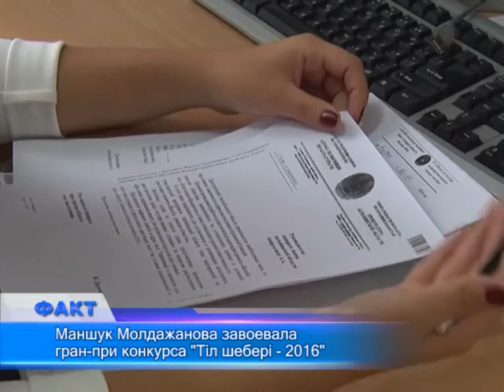Госслужащая из Актобе завоевала гран-при конкурса «Тіл шебері – 2016»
Заведующая сектором городского отдела культуры и развития языков Маншук Молдажанова стала лучшей среди 30-ти молодых участников, в числе которых были и представители канцелярии президента и различных министерств.
Маншук Молдажанова воспитывалась в русскоязычном садике, ходила в казахскую школу и окончила факультет иностранных языков. Чем не претендент на победу в конкурсе "Полиглот"? В столице молодая девушка защищала честь актюбинского отдела культуры и выступала на одной сцене с представителями канцелярии президента и различных министерств. Она без особых усилий ответила на вопросы о традициях и обычаях казахского народа, на трех языках рассказала о становлении Независимого Казахстана, а к третьему туру выучила наизусть различные скороговорки.
Традиционный республиканский смотр "Тіл шебері - 2016" проводится в Казахстане на протяжении нескольких лет. В этом году он проходил в Астане 15-16-го сентября. Всего свои способности продемонстрировали 30 молодых госслужащих. Первое место завоевал специалист столичного Минздрава, второе - канцелярии президента, третье досталось представителю управления здравоохранения ВКО.